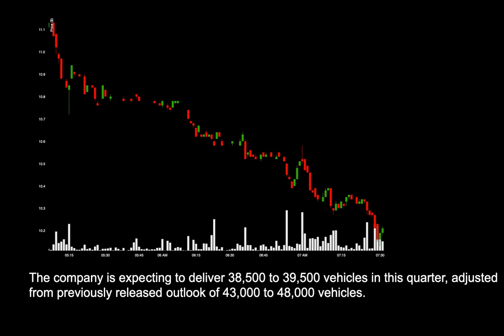NEWS: NIO Adjusts Q4 2022 Delivery Outlook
News for NIO: NIO Adjusts Q4 2022 Delivery Outlook